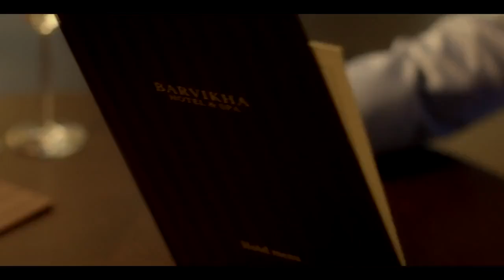Влад Топалов - Ты придешь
Музыкальное видео: Влад Топалов - Ты придешь

Singer / Певец: Vlad Topalov / Влад Топалов
Song / Песня: You come / Ты придешь